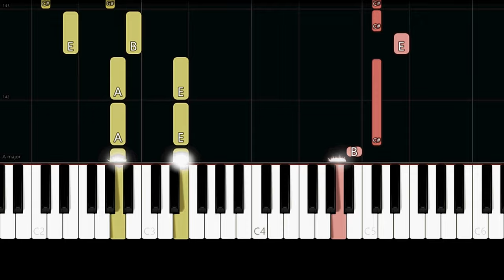James Arthur - Car's Outside (Easy Piano Tutorial)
✨ Easy Piano Tutorial/How to play the song "Car's Outside" by "James Arthur".

Lyrics:

I'm packing my bags
That I didn't unpack the last time
I'm saying see you again
So many times it's becoming my tag line

But you know the truth
I'd rather hold you

You say I'm always leaving you
When you're sleeping alone

I'm not getting in the Addison Lee
Unless you pack your bags
You're coming with me
I'm tired of loving from afar

I'm staring at the same four walls
In a different hotel
It's an unfamiliar feeling
But I know it so well

Oh, but you know the truth

When you need me the most, but darling

I don't wanna leave you (ooh, ooh, ah, ah)
I don't wanna leave you (oh, ooh, ah)